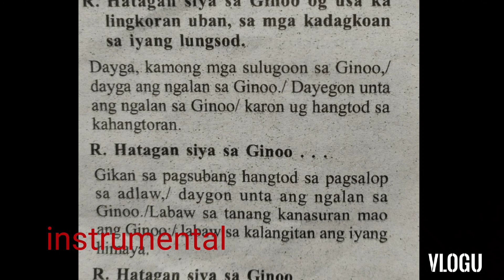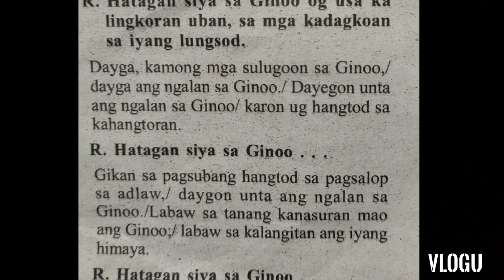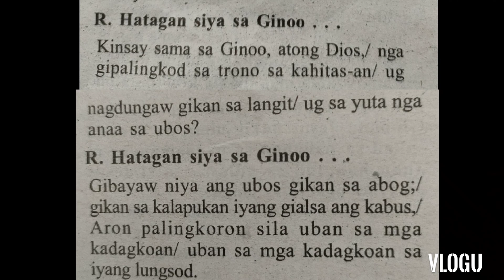May 14 2022 instrumental Tune 2 Cebuano